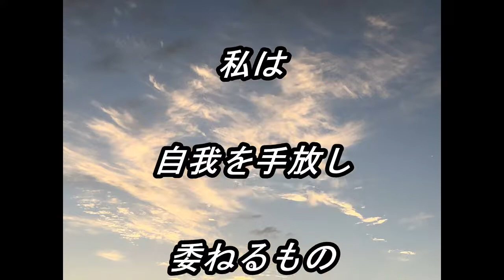cocoro1677自我を手放す